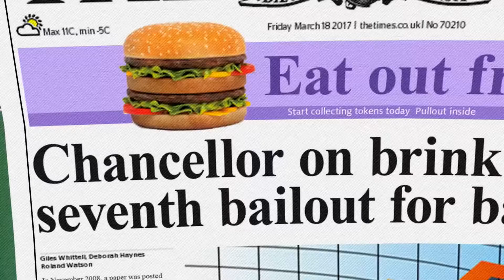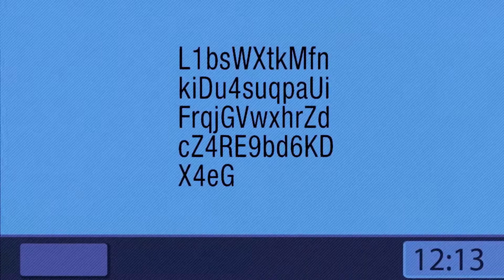Bitcoin Bunchy Thinks You Should Know This:Mycelium Entropy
Mycelium Entropy is a small USB device that uses hardware based entropy to generate printable Bitcoin paper wallets.

BitClub Network is a category creator in that it is the combining the very lucrative field of Bitcoin and other Crypto/Digital Currency Mining with the home business industry.
There are currently over 400 Crypto/Digital Currencies. You can now purchase gift cards with Bitcoins to shop with top retailers like Amazon, Sears, Home Depot, CVS Pharmacy and much more.
The Crypto/Digital Currency World is where the internet was 15 years ago. Everyone has heard of Digital Currency (namely Bitcoins) but very few are positioned to take advantage of this global phenomena.

This is where BitClub Network and it's powerhouse team, BitClub Network Pro come into play.
Through BitClub Network you will be able to participate in mining pools. One huge part of the ecosystem of Digital Currencies is through what is referred to as mining.

As a participant in a mining pool you are essentially purchasing computing power. To mine in the Crypto world requires massive computer power and speed. The more powerful the computers and speed, the more money the mine can make.
As a participant in the mine, you essentially purchase computer power that allows the mine to become more and more profitable. The mining pool in turn shares a portion of its revenue with all participants in the mining pool.

This is not new. One of the top mining pools in the world has over 250,000 participants and has mined 445,000+ Bitcoins. As of this writing, one Bitcoin is worth $525. So this one mine has generated what would be worth over 223 MILLION in US Dollars worth of Bitcoin at the $525 value.

Now this is where participation on mining pools are exciting. With your capital outlay you purchase computing power for the mine. The mine in turn pays a portion of its revenue with all pool participants.

What makes BitClub Network so special and unique is its pool participants are paid for a period of 1,000 days. Imagine purchasing participation in one of three mining pools and as a result you are able to earn for 1,000 days even if you do not have a list.

BitClub Network is poised and positioned to become one of if not the top mines in the Crypto/Digital Currency mining world. But this is just one piece of a much larger puzzle.

Make sure you lock in your spot today with BitClub Network by connecting with Bitcoin Bunchy. Click here to meet your sponsor and top leader: Bitcoin Bunchy